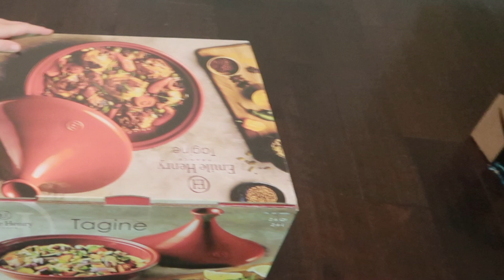塔吉锅如何开锅+开箱【HOW TO SEASON YOUR NEW TAGINE】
Costco 【7月会员减价❷】【更多食品、厨房纸-5、日用品、开学用品、电器电子设备、地板、个护介绍】【6/23-7/25】